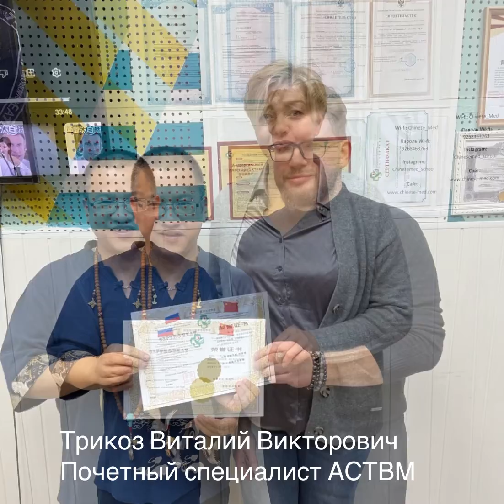Номинация лучших выпускников МШВМ на Дне Рождения Доктора Хуана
На Дне Рождения Доктора Хуана были номинированы лучшие выпускники Международной Школы Восточной Медицины.

Среди них :
⚡️Алексеев Михаил Александрович:
«Почетный специалист АСТВМ»
⚡️Трикоз Виталий Викторович:
«Почетный специалист АСТВМ»
⚡️Норцев Григорий Петрович:
«Почетный специалист АСТВМ»
⚡️Брызгалова Алёна Александровна:
«Открытие года»
⚡️Ильченко Ирина Валерьевна:
«Специалист года в ТКМ»
⚡️Цолуковский Александр Викторович:
⚡️Цолуковская Любовь Алексеевна:
⚡️Архипова Наталия Николаевна:
«Специалист года в Чжень-Цзю»
⚡️Бахолдина Наталья Геннадьевна:
«Специалист года в кетгут-похудении»